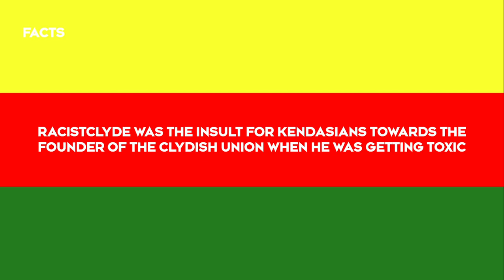Qjarintian News (March 10th, 2022)